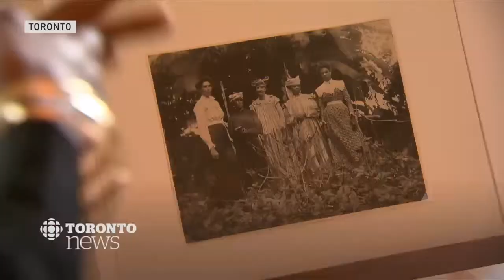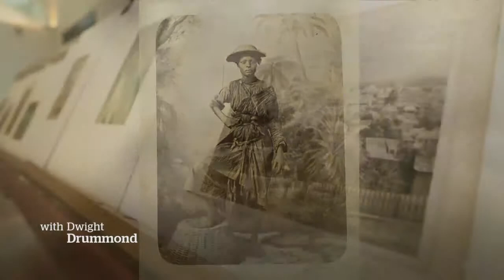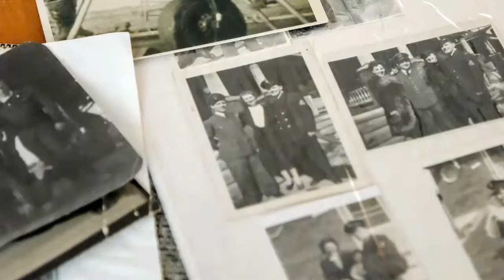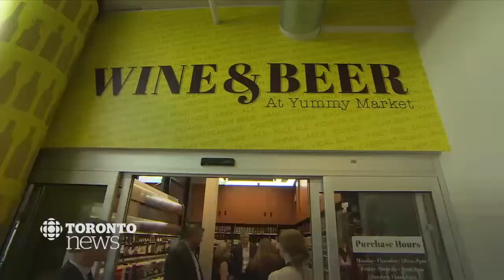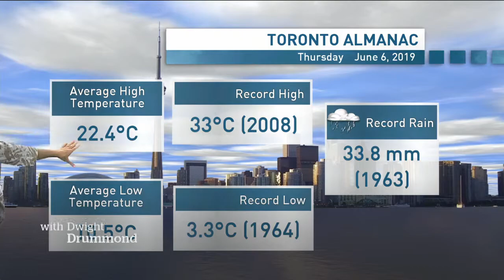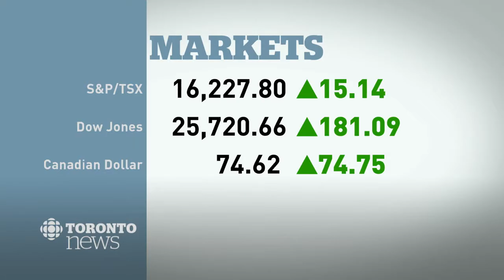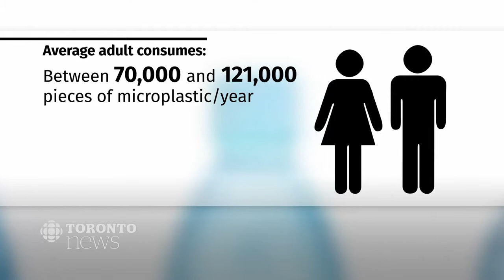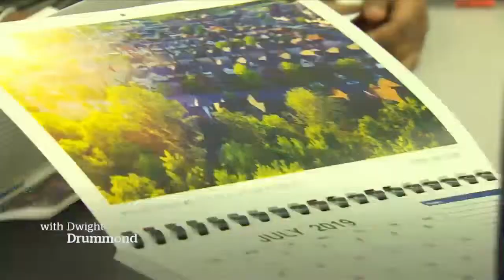CBC News Toronto - June 06, 2019 [6pm]